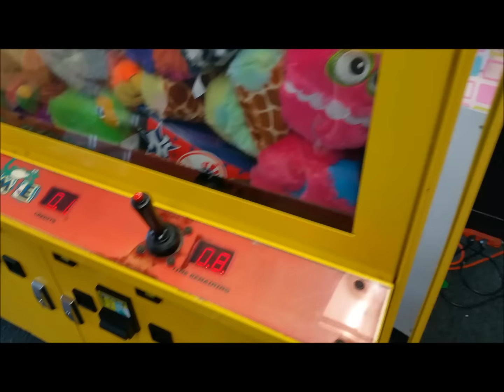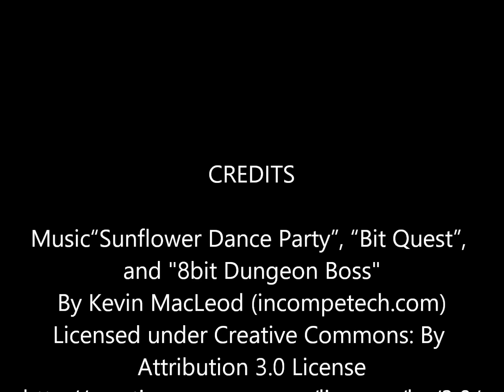Just Clawing Around Claw Machine Wins Hotel Transylvania Smurfs Emoji | Claw Therapy | Smith Sisters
In this session of Smith Sisters our cousin Norah Rose joins us as we Claw Around town.  Watch as claw machine girl wins some cool plush from claw machines around town.  Samantha grabs Johnny form Hotel Transylvania, Brainy Smurf, and An Emoji pillow from the prize claw at the Bowling Alley.  Cousin Norah wins a couple times from the AMF Lanes Bowling Alley skill crane.  Sheridan snags a Blue alligator as well.
Win List
1 Sugar Loaf Dolphin with GamerGreen
1 Johnny from Hotel Transylvania
1 Large Brainy Smurf
1 Large Emoji Pillow
1 Pink Cat
1 little brown dog
1 little pink dog
1 Squeaky blue alligator